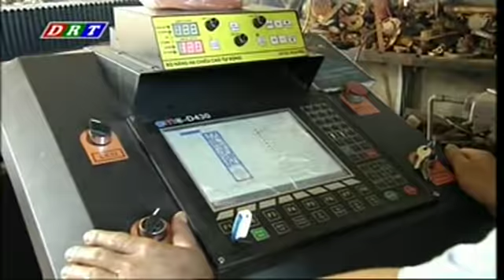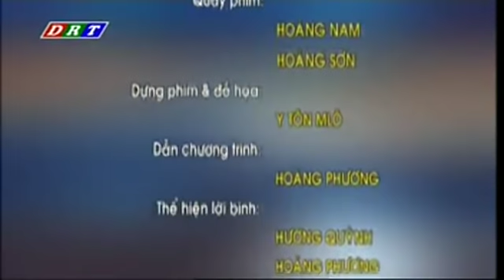Đài truyền hình DakLak 1